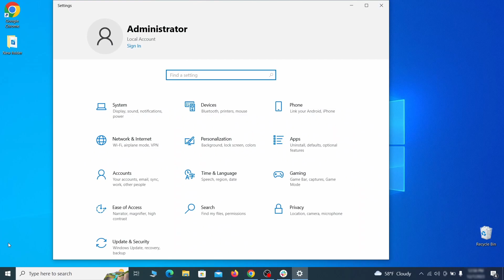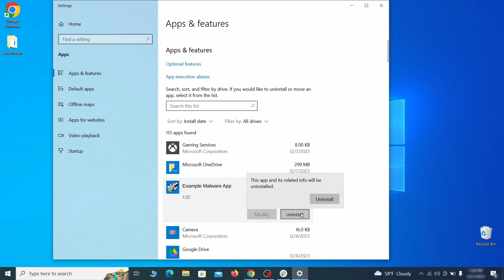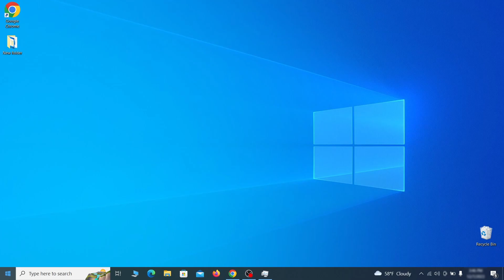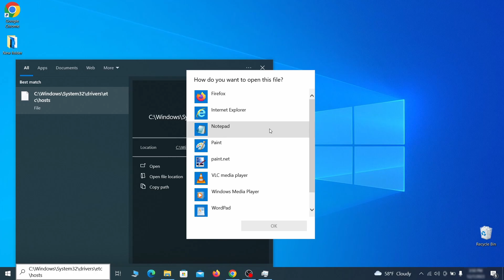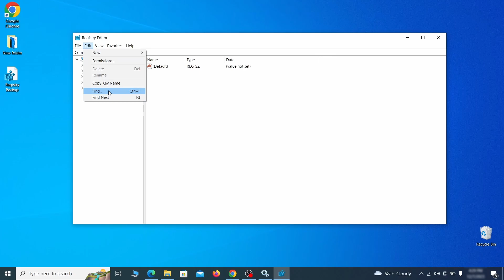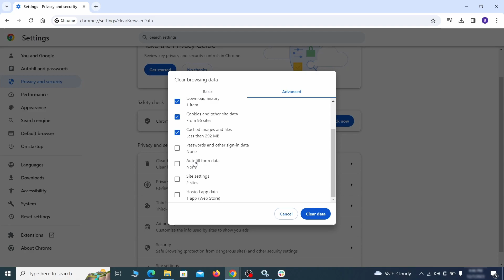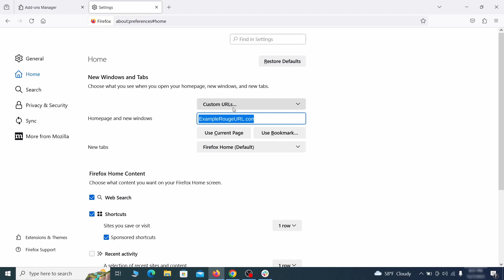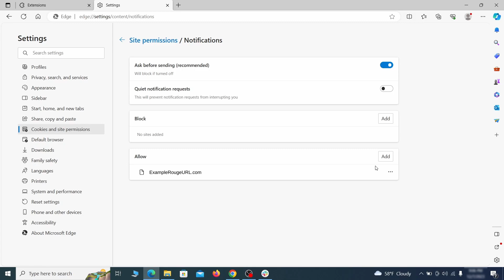Universal Browser Virus Removal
This video will show you how to remove Universal Browser Virus from your computer. If you still need help we have a detailed guide with all the steps in the following

00:00 Intro
00:35 Windows Safe Mode
02:01 Remove Suspicious Apps related to Universal Browser
02:38 System Restore Point
03:26 Task Manager Cleanup
04:27 System Settings Cleanup
05:45 Remove StartUp Apps related to Universal Browser
06:43 Registry Editor
07:36 Microsoft Malicious Software Removal Tool
08:21 Clean Your Browsers
08:36 Google Chrome Guide
10:09 Mozilla Firefox Guide
11:10 Microsoft Edge Guide

Universal Browser Removal Solution
How to Remove Universal Browser Completely?
How to Delete Universal Browser Completely?
How to Get Rid of Universal Browser Completely?
How to Eliminate Universal Browser Completely?
How to Uninstall Universal Browser Completely?
How to Delete Universal Browser Effectively?
Quick Way to Get Rid of Universal Browser Virus Effectively
Learn to Remove Universal Browser from Windows